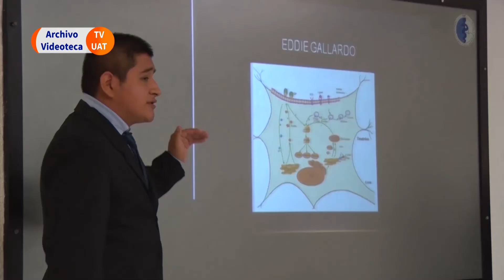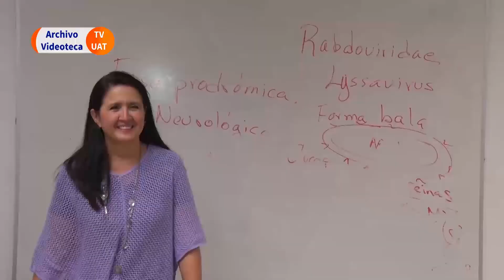TVUAT | NOTICIAS: Fortalecen procesos de enseñanza aprendizaje en Medicina Matamoros